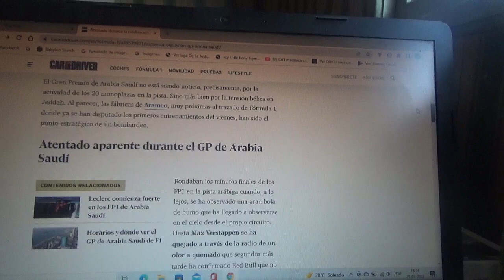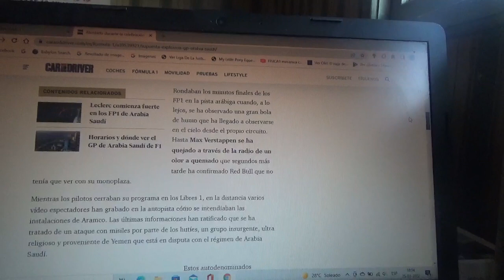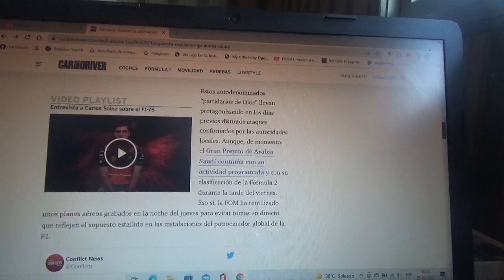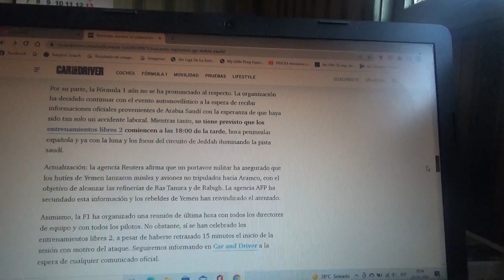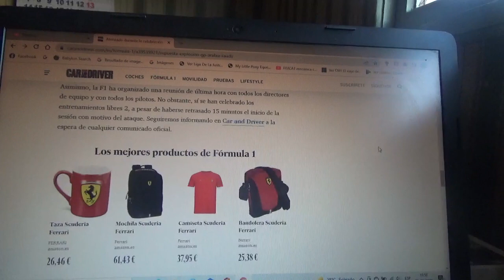Atentado terrorista cerca del GP de Arabia Saudí de F1 2022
El blanco fue la refinería de la empresa petrolera local Aramco el sponsor global de la Fórmula 1 esto muy cerca del trazado urbano de Yeda donde se está llevando a cabo el Gran Premio de Arabia Saudí de Fórmula 1 en la Temporada 2022